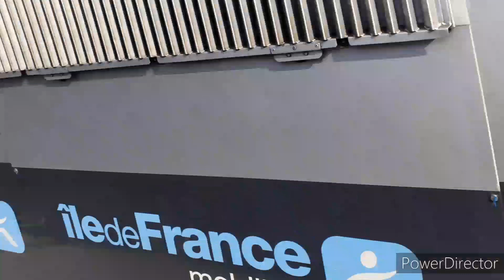[Les Codes missions rares] #4 des trains ROPG, LOPG partie 2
Hey ^^

Aujourd'hui je vous propose un nouvelle épisode sur les codes missions rares
Aujourd'hui je vous propose la partie 2 des LOPG et ROPG

Toutes les informations sont disponibles dans la vidéo

Ma vidéo est disponible en 720P ou 1080P pour les appareils adaptés 😉

Copie et réutilisation de mes vidéos interdites sous peine de signalement

Bon visionnage